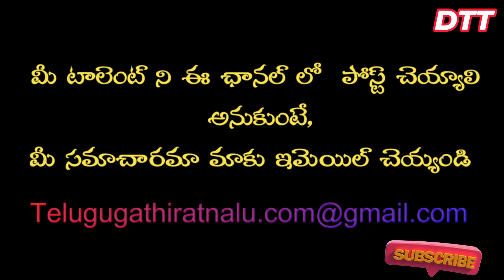ఓరి మందుల రామారావు - తెలుగు ఫోక్ సాంగ్స్ | తెలుగు జానపదం | Relare rela